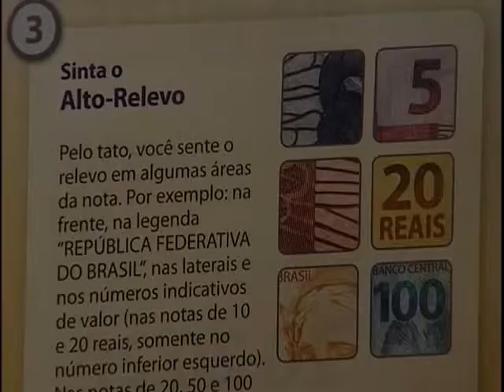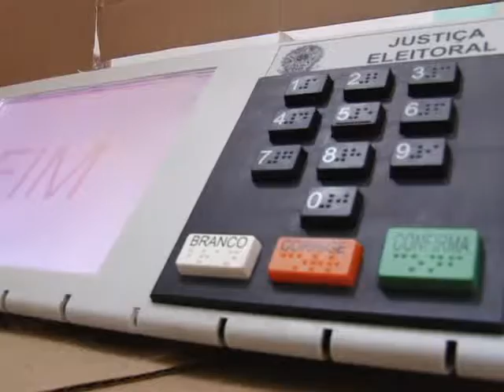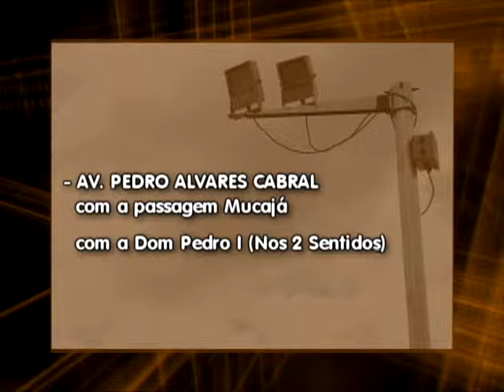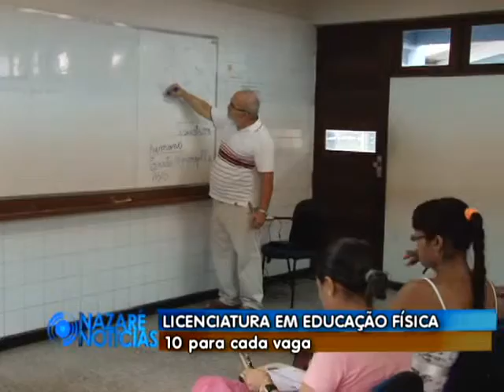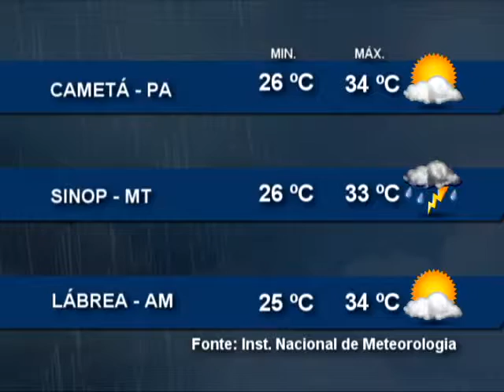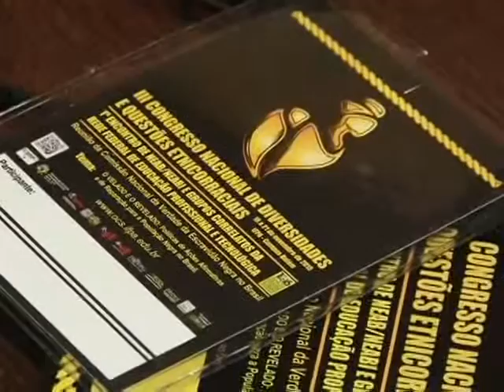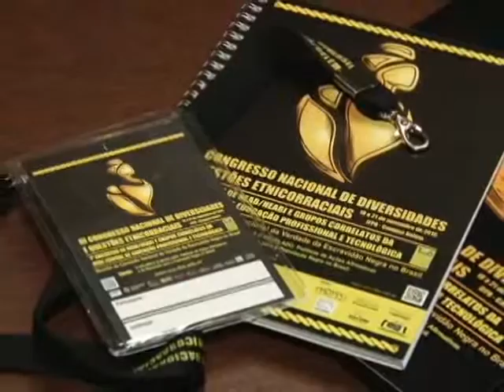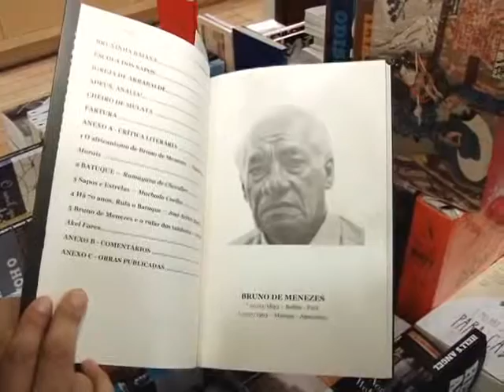Nazaré Notícias - 18/11/2015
Veja nesta edição:

- Como reconhecer dinheiro falso e se proteger de golpes;

- Comércio perdeu 1600 postos de trabalho no Pará segundo o DIEESE;

- 15 novos radares serão instalados em Belém;

- Mais de 1700 vagas para o PROSEL da UEPA estão disponíveis no Pará;

- O trabalho desenvolvido pela APAE;

- Na Entrevista de hoje vamos falar sobre furto de energia elétrica.